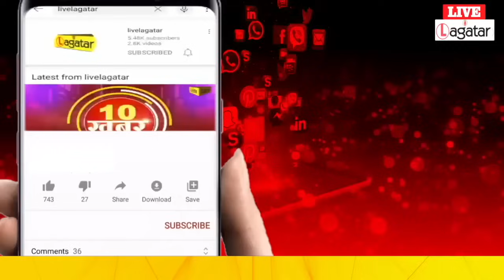JSSC CGL परीक्षा में प्रश्न पत्र लिक होने पर एबीवीपी ने फूंका CM का पुतला | Live Lagatar